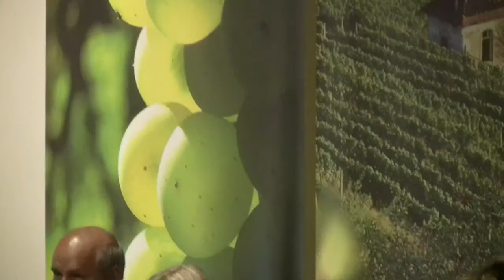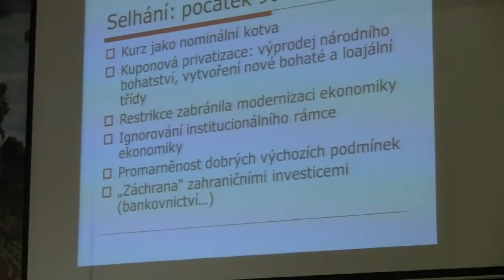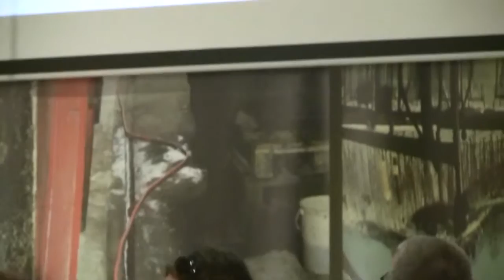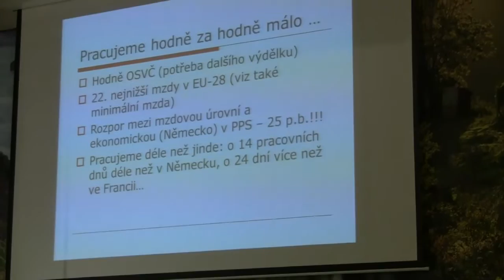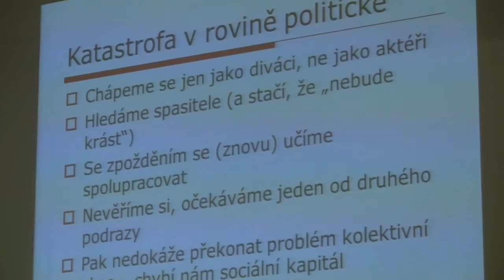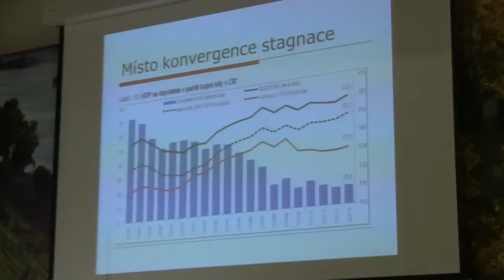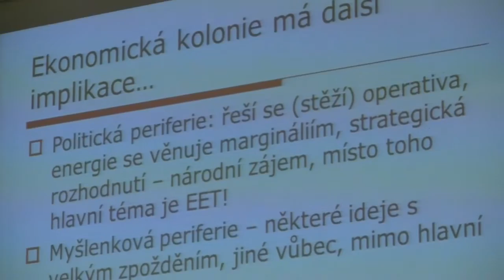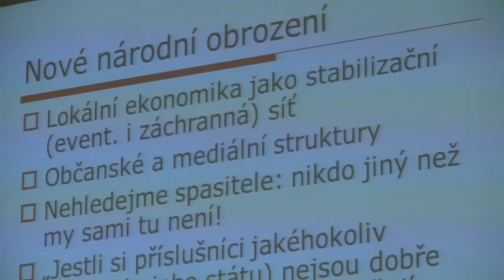Litoměřický odborný seminář - 3 - Ilona Švihlíková - 24.9.2016